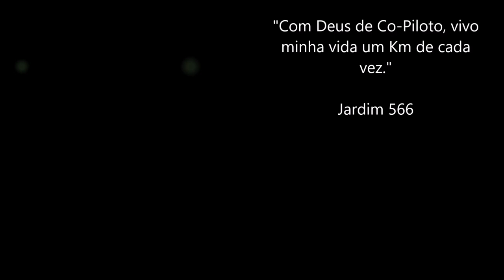Um Bate Papo direto das Cordilheira dos Andes